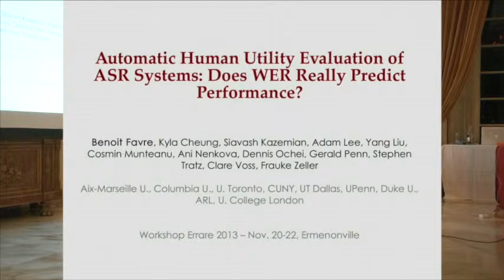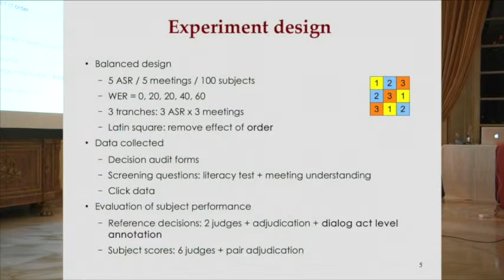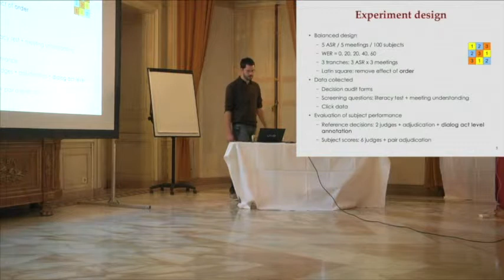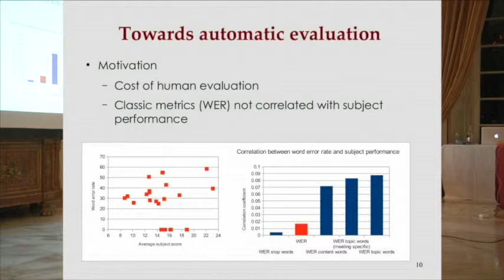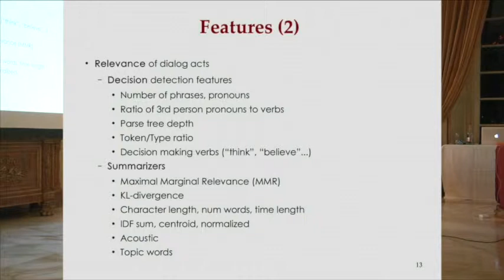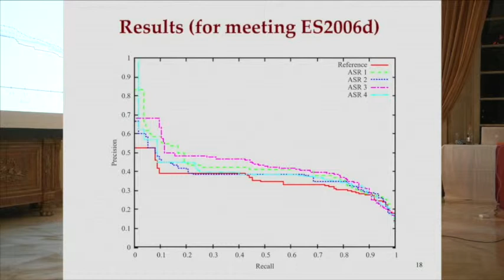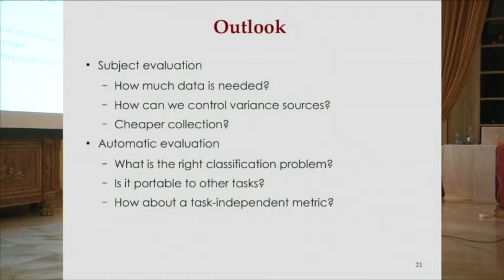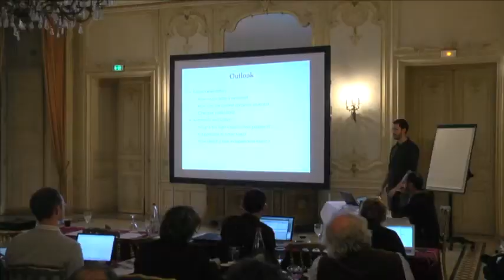ERRARE 2013 Benoit Favre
Benoit Favre, Kyla Cheung, Siavash Kazemian, Adam Lee, Yang Liu, Cosmin Munteanu, Ani Nenkova, Dennis Ochei, Gerald Penn, Stephen Tratz, Clare Voss, Frauke Zeller

Automatic Human Utility Evaluation of ASR Systems: Does WER Really Predict Performance?